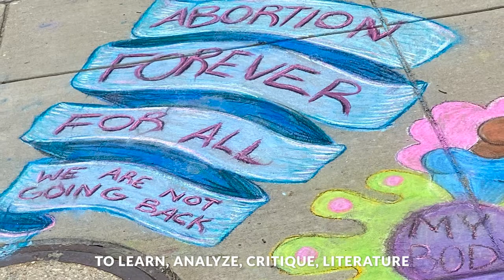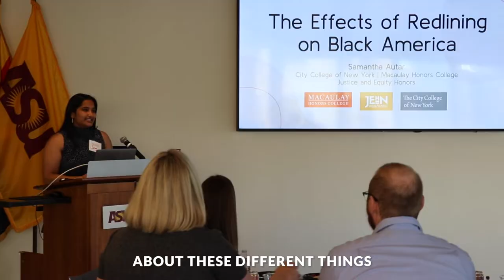JEHN – Justice and Equity Honors Network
Work with your peers at leading public honors colleges to earn a certificate in justice and equity and make a difference in your world.